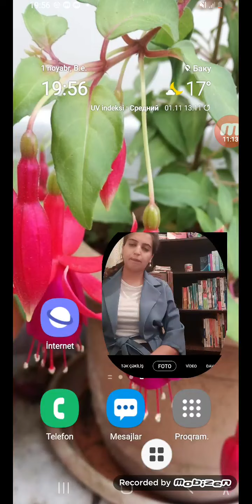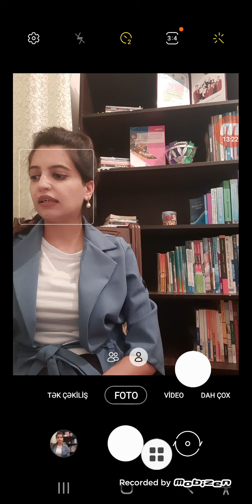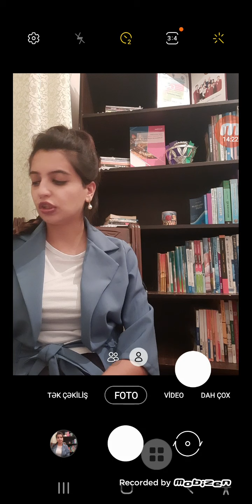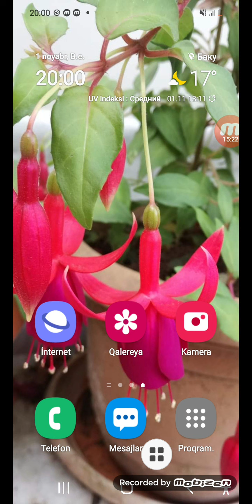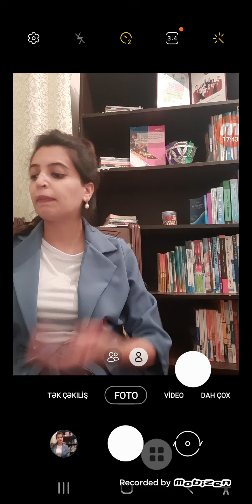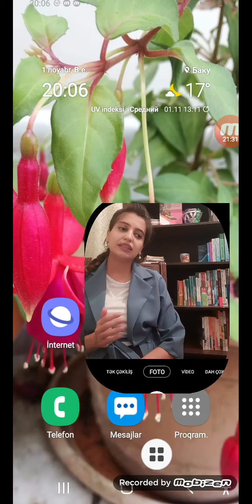Azərbaycan dili-Əvəzlik-Günel Əliyeva-0505923361 whatsapp